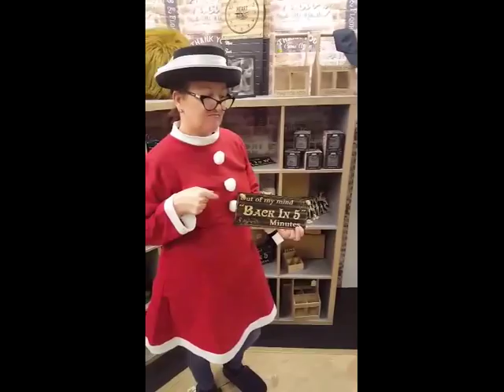Market Walk Shop Mannequin Challenge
Our Market Walk Shop team challenge you to a Christmas Mannequin Challenge